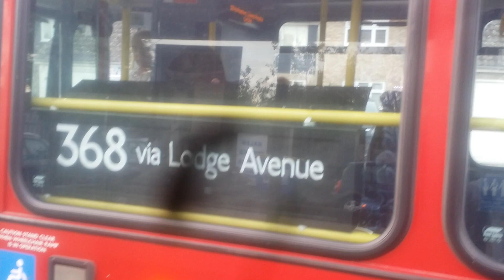*BLIND CHANGE* PO56 JFG - 232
Currently using a 2014 ED blind set.